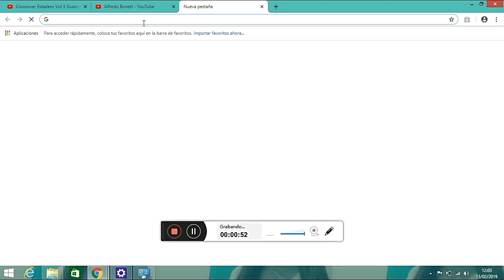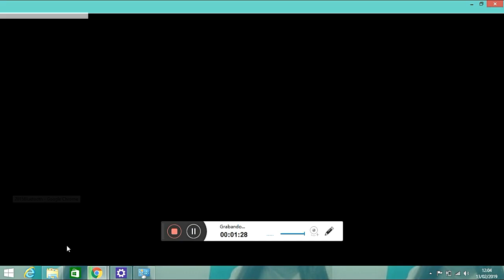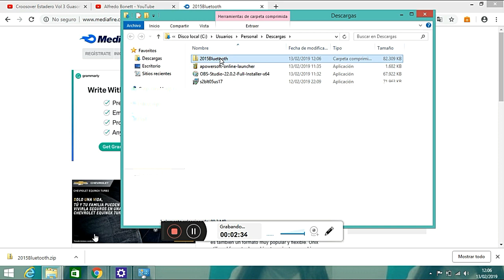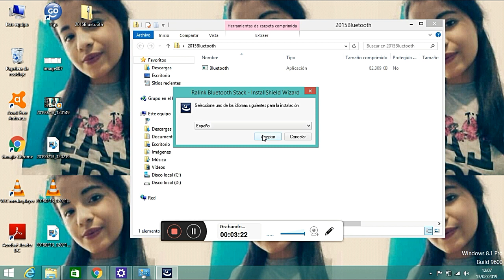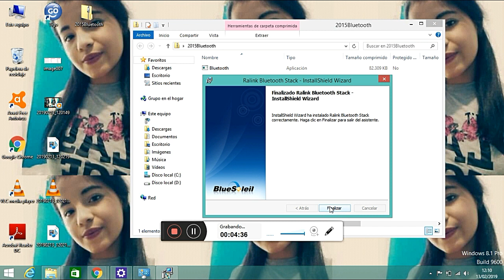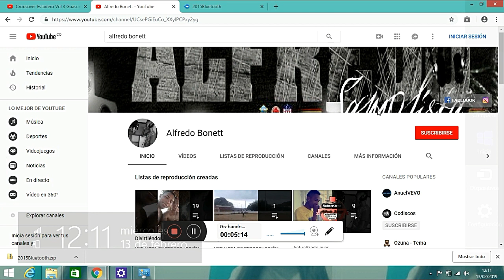Como instalar Bluetooth en Pc o Lapto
Hola!
Chicos y Chicas Hoy les Traigo Este Nuevo Tutorial donde les enseñare a como instalar bluetooth en las nuevas pc o laptos.
Espero les guste esta nuevo y mi primer tutorial.

Aqui Les Dejo El Link de Descarga.